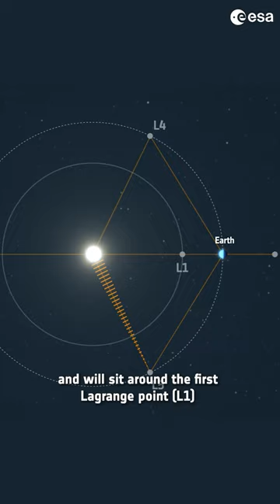We’ll be prepared for asteroids ☄️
Asteroids, like stars, only come out at night. Hidden in the glare of our Sun are an unknown number of asteroids on paths we cannot track, many of which could be heading for Earth, and we just don’t know it.

Our planned NEOMIR mission will be located between Earth and the Sun and will act as an early warning system for asteroids 20 metres and larger that cannot be seen from the ground.

By making observations in the infrared part of the light spectrum, NEOMIR will detect the heat emitted by asteroids themselves, which isn’t drowned out by sunlight. This thermal emission is absorbed by Earth’s atmosphere, but from space NEOMIR will be able to see closer to the Sun than we can currently from Earth.